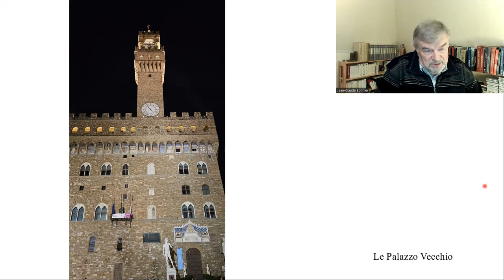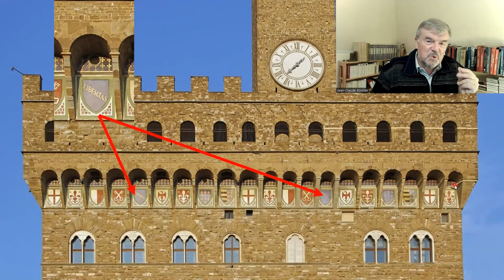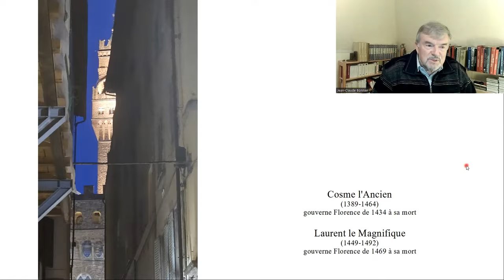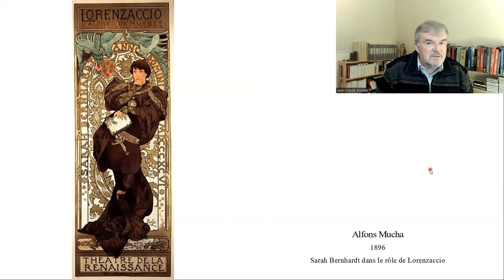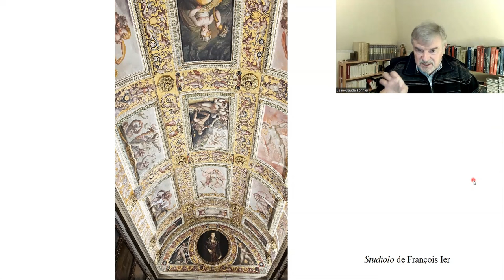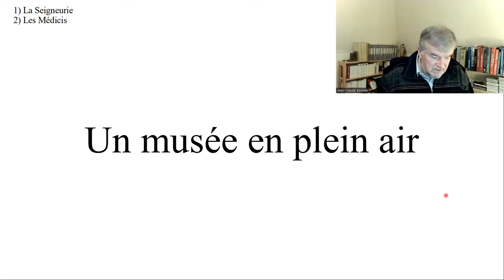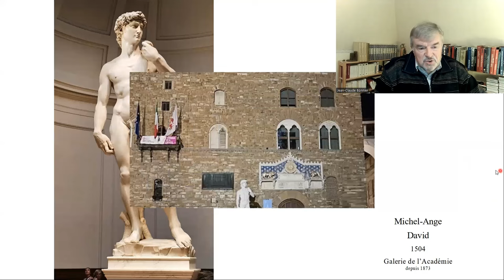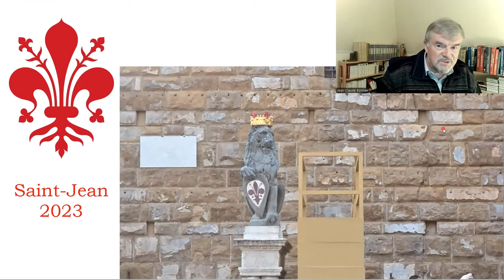Promenade à Florence Place de la Seigneurie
English, italian and french subtitles available. Les sous-titres sont disponibles en français, en italien et en anglais.

Quelques pas sur la place de la Seigneurie à la rencontre de quelques-unes des grandes heures de l'histoire de Florence.

00:01:15  1) La Seigneurie
00:02:40      • Le palais de la Seigneurie, témoin des « tumultes »
00:14:50      • Cosme l’Ancien et Laurent le Magnifique, deux citoyens de Florence
00:24:50      • L’affaire Savonarole

00:31:40  2) Les Médicis
00:32:25      • L’ascension d’une famille princière
00:40:10      • La Reggia de Cosme Ier
00:55:15      • Les Offices

00:58:35  3) Un musée en plein air
00:59:00      • La Loggia dei Lanzi
01:02:15      • La place de la Seigneurie, une tribune politique
01:18:00      • Marzocco, calcio et la Saint-Jean